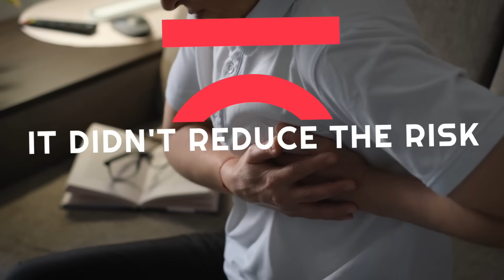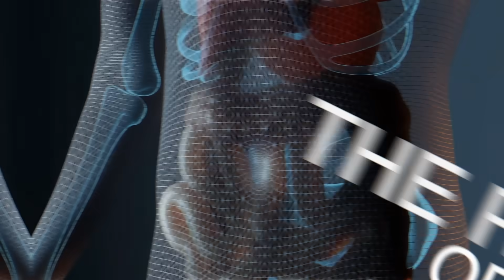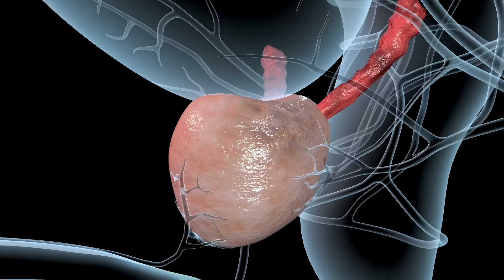VITAMIN D IS WORTHLESS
This is one of my favorite books on D3

Vitamin D is worthless, so there’s no need to do any more research on it. Of course, I’m being sarcastic! Watch this short video to find out the truth about vitamin D.

0:00 Introduction: Vitamin D research
0:40 Professor Bruce Hollis and vitamin D
2:49 The other function of vitamin D
3:56 Asthma and vitamin D research
4:30 Vitamin D3 benefits
5:31 The benefits of sunlight

Today, I’m going to share some important information about vitamin D. The VITAL study, which involved 26,000 people, concluded that vitamin D supplementation is essentially worthless. The study found that vitamin D supplementation did not reduce the risk of cancer, major cardiovascular events, stroke, or cardiovascular death.

In this study, they used the same trial protocols used in drug trials. One group received vitamin D, and the other received a placebo. We naturally have vitamin D in our systems from our diet and the sun, but no baseline vitamin D was determined in this study. Everyone in the study, including the placebo group, was permitted to take up to 800 IU of vitamin D per day.

Furthermore, the VITAL study measured vitamin D in the blood, which is the inactive form. This is the reservoir of vitamin D that supports the skeletal system and calcium regulation, but this was not tested for.

Vitamin D is involved in another system that supports the immune system, prevents cancer, is anti-inflammatory, prevents diabetes, and prevents dementia. The active form of vitamin D found in the cells is not measurable in the blood.

The VITAL study claimed to give the study group a high dose of vitamin D, but they only used 2,000 IU!

Dr. Hollis mentions a Townsend letter that references 6 papers that show the promising benefits of vitamin D:
• Decreases autoimmune disease by 22%
• Decreases the incidence of advanced cancer
• The more vitamin D in your blood, the lower the risk of cancer
• Reduces autism
• Reduces asthma
• Decreases adverse outcomes in pregnancy

Although the VITAL study essentially deemed vitamin D as worthless, there’s plenty of research showing that vitamin D can reduce breast cancer, tooth decay, depression, skin disorders, prostate cancer, cardiovascular disease, high blood pressure, diabetes, and colon cancer.

Research has also shown the surprising benefits of sunlight—the best source of vitamin D. Sun exposure can significantly reduce your risk of breast cancer, decrease blood pressure, and increase serotonin by up to 80%.